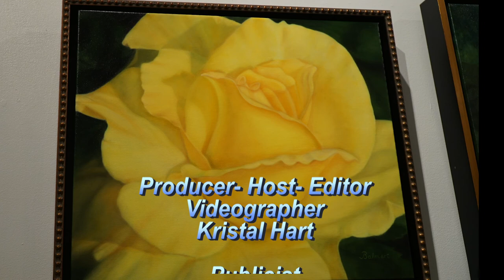Paintings by Artist Nancy Balmert at Amsterdam Whitney Gallery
The Yellow Rose of Texas and The Queen of Flowers describes the work of artist Nancy Balmert.  Balmert is a master colorist and her textures and her layers give a sense of healing.  Some say Nancy Balmert's work is reminiscent of Georgia O'Keeffe who stated, "I Never Met A Flower I Did Not Like."